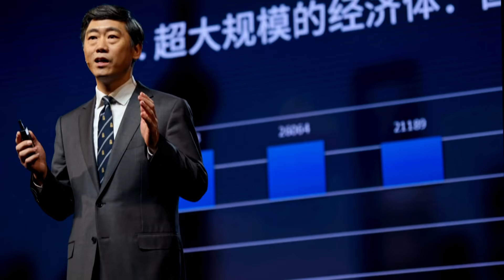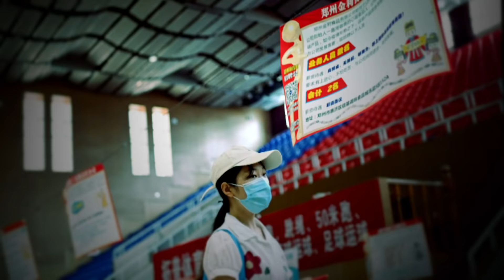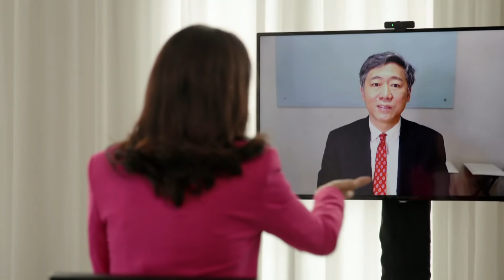Is China’s Economy Stumbling In The Dark? | In Conversation | David Daokui Li, Tsinghua University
China’s growth is tumbling after an initial post-pandemic bounce, plagued by factory-gate inflation and acute power shortages.

China’s biggest homebuilder is on the brink of collapse. With housing making up a massive three-quarters of household wealth in China, will Beijing bail out these big property developers to ease the pain for small savers, or will this mess become a full-blown crisis?

Plus, a record 9 million university graduates enters China’s labour market this year. Many will not be getting a job anytime soon if China’s economic growth continues to slide. Some commentators also warn that Beijing’s regulatory clampdown on China’s Big Tech will further dampen new jobs.

What’s happening to China’s economy? We speak to Tsinghua University’s Professor of Economics David Daokui Li, a former advisor to China’s central bank, and a member of the elite consultative committee to the ruling Chinese Communist Party.

00:00 Introduction
01:21 Energy Crisis in China
06:45 Is Beijing to blame for Evergrande debt crisis?
11:07 ‘War of Population’ amongst China’s cities
14:16 What does a slowing China mean for the world?
17:21 Youth unemployment in China & Big Tech
19:57 China’s 2-year economic outlook
20:48 When will China’s ‘Zero Covid Policy’ end?